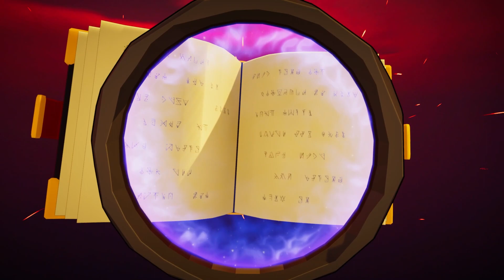Allakin Demo Gameplay Walkthrough / [No Commentary]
Help Allakin find his way back home and defeat the dark force in many varied magical jump and run levels